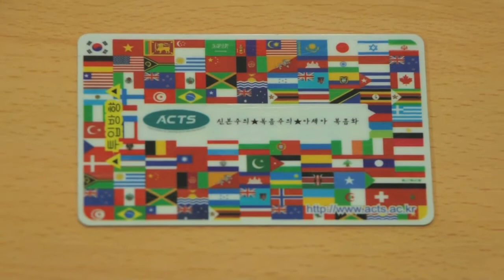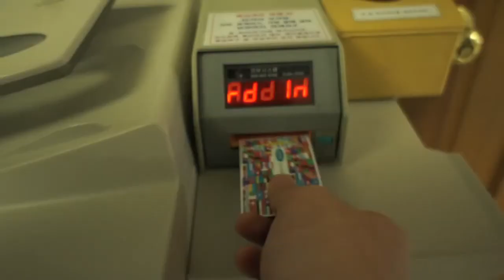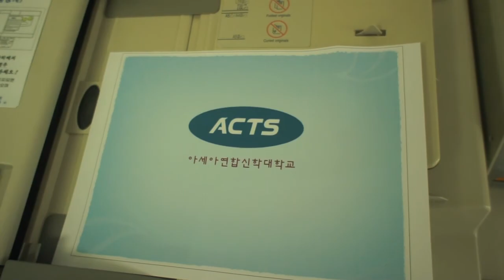2013년 ACTS 홍보동영상 공모전 - ACTS 복사카드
-출품자 : 신학과 3학년 김수라

 ACTS의 기본 교육이념인 신본주의와 복음주의 아세아복음화라는 카드가 들어가면 "선교지향적 복음사역자 / 인격&학문의 균형 / 선교적 마인드 / 기독교세계관에 입각한 교양교육 / 신학사(B. Th)학위 취득 이후 다양한 교단의 선택이 가능하다는 결과물이 나오게 될 것이라는 아이디어로 본 홍보동영상을 제작하게 되었습니다.
 이러한 ACTS의 결과물들은 신본주의, 복음주의의 큰 틀을 통해서 결국 "교회연합적 기관"의 역할을 하게 될 것이라는 기대감을 보여주고자 노력하였습니다.